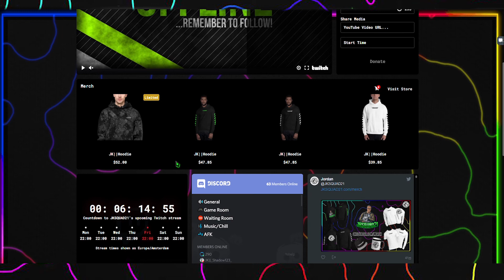JKSQUAD21.COM/MERCH AD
►Merchandise◄